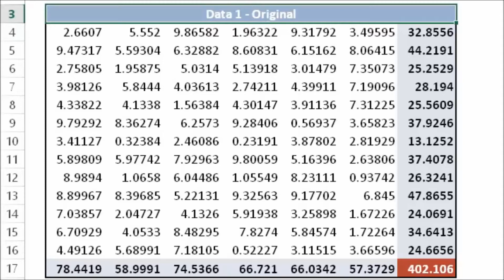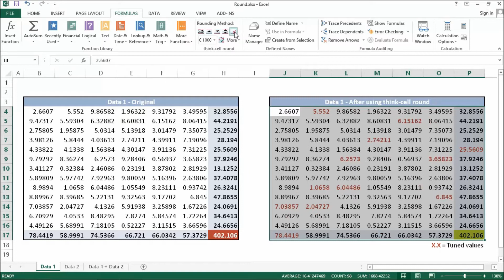think-cell round: Maximum control for complex problems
This video shows that think-cell round can also solve very complex rounding problems. If necessary, the rounding decisions can be controlled on a cell-by-cell basis. In addition, you can select any set of cells to which rounding should be applied, even with links to other Excel sheets.

Video created by P.C. Vasudevan on behalf of think-cell.